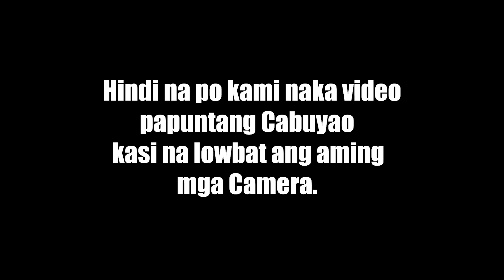Masarap Maligo sa Camp Silva Hot Spring | LIGO TIME!! | Bisikleterong Makata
LIGO TIME!! | Camp Silva Hot Spring | Bisikleterong Makata | Masarap Maligo sa Camp Silva Hot Spring

Parking
Bisikleta - 50 pesos
Entrance fee - 50 pesos day time
Over night - 100 pesos
Napaka sarap maligo lalo na kung gabi at umaga
sa Camp Silva Hot Spring.